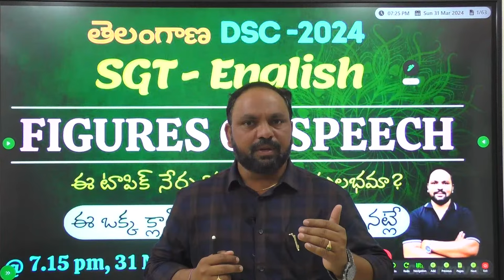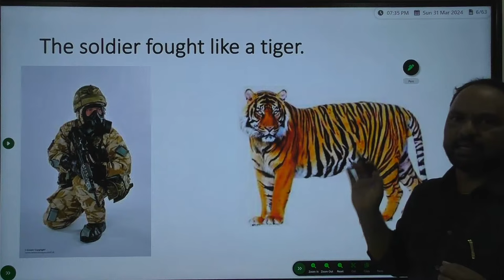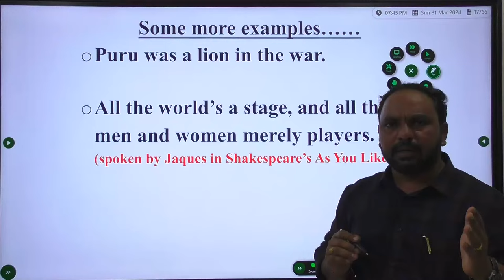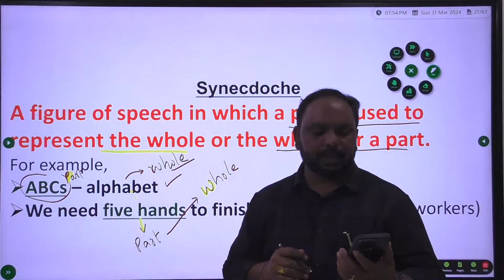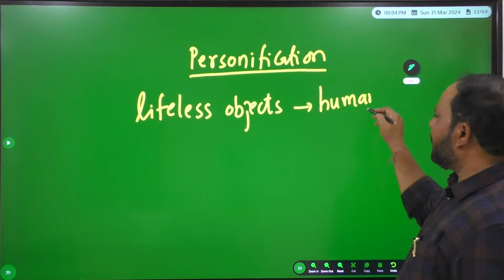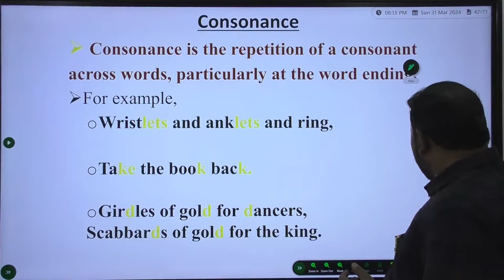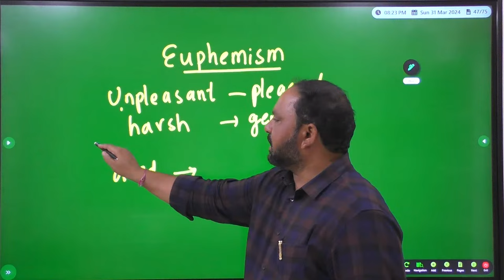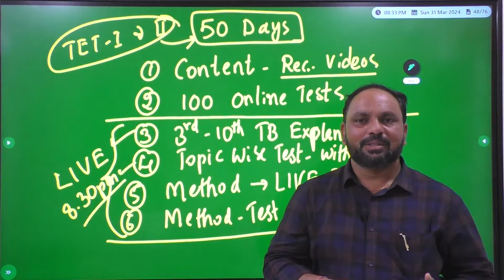FIGURES OF SPEECH || SGT-English Content